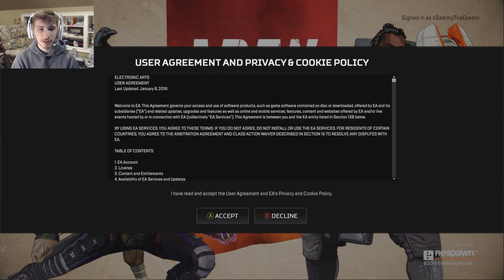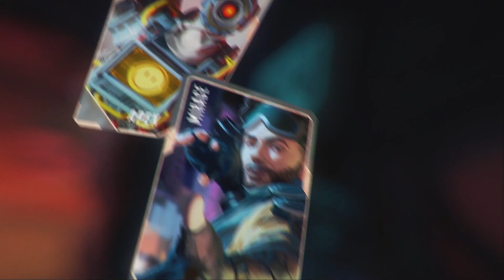I Play Apex Legends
Today I try out the newest battle royale and get my butt carried to victory... YAY!!!

Its a Beautiful Day for YouTube!